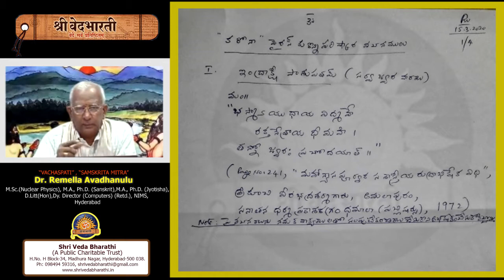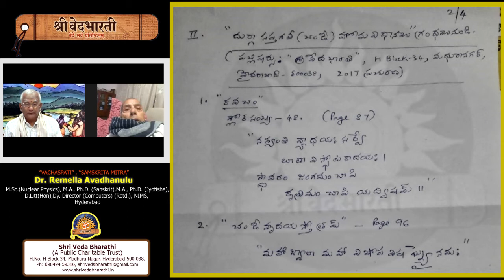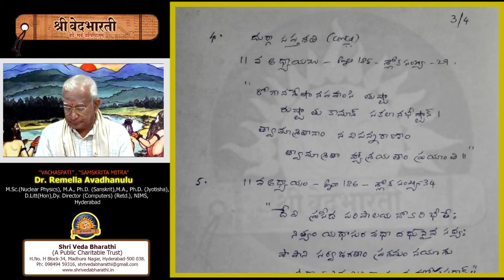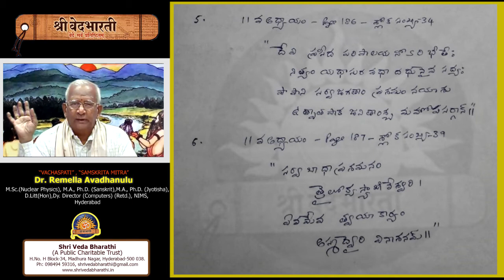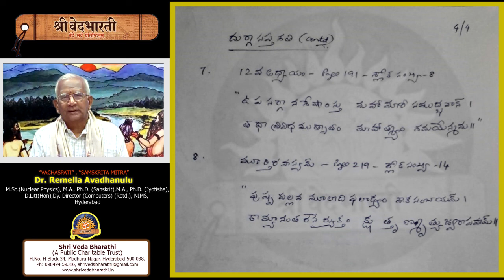"కరోనా వైరస్" వంటి సమస్యలకు మన ప్రాచీన వైదిక సాహిత్యం లో కొన్ని పరిష్కార వచనాలు లభిస్తున్నాయి.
"కరోనా వైరస్" వంటి సమస్యలకు మన ప్రాచీన వైదిక సాహిత్యం లో కొన్ని పరిష్కార వచనాలు లభిస్తున్నాయి. అవకాశాన్ని బట్టి వాటిని వినియోగించుకోవచ్చును.